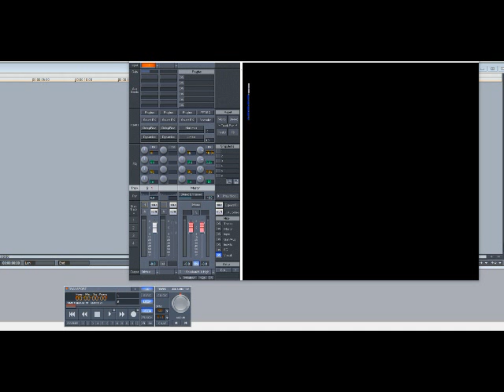Usher - Confessions (Slowed Down)